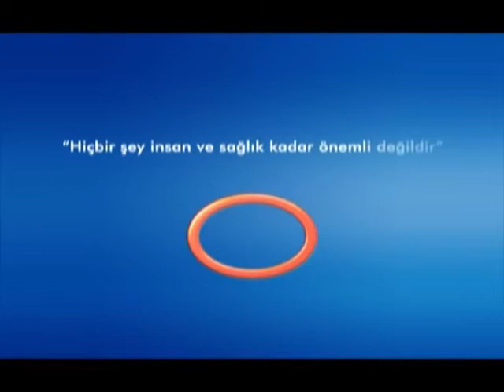Sigaranın Kansere Etkileri Nelerdir ? -- Radyasyon Onkoloji Uzmanı Dr. Züleyha Kadehçi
Radyasyon Onkoloji  Uzmanı  Dr. Züleyha Kadehçi  - '' Sigaranın Kansere Etkileri  Nelerdir ? ''